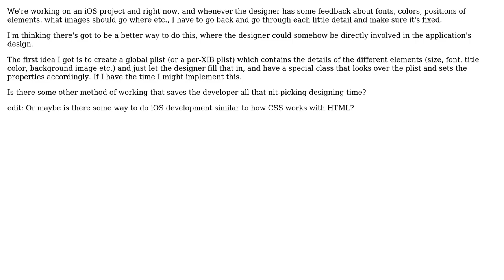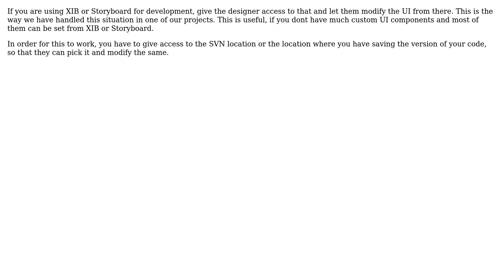Software Engineering: A better workflow between designer and developer on iOS XIB files development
With thanks & praise to God, and with thanks to the many people who have made this project possible! | Content (except music & images) licensed under CC BY-SA | Music | Images & others | With thanks to user Janum user iDev user Alex and the Stack Exchange Network Trademarks are property of their respective owners. You are responsible for your own actions.